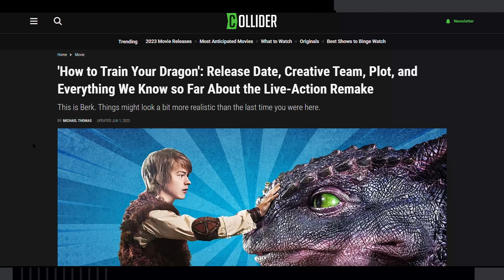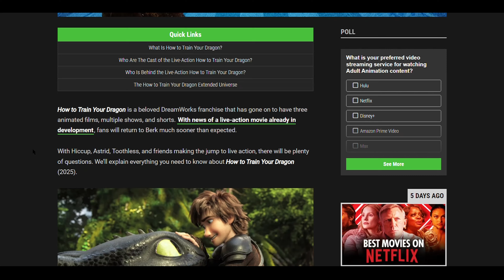The End of School of Dragons? Yes, But Actually No.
A discussion about the fate of this beloved franchise and the announcement of a future game in development right now.

You can send them screenshots of your dragons on a specific channel and you can have them when the game releases.